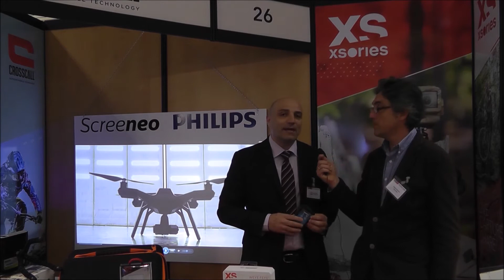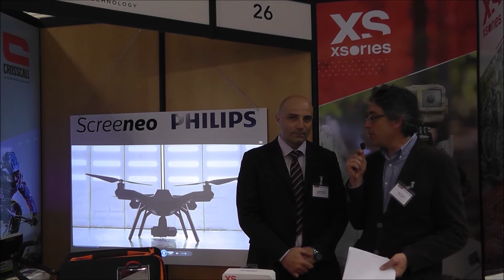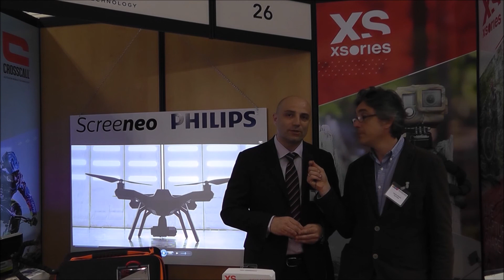MME16 CROSSCAL XGEM parla Giancarlo Aletti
Al Mobile Meeting and Exhibition 2016, l'evento di Top Press, Giancarlo Aletti ci parla delle novità di Crosscall.